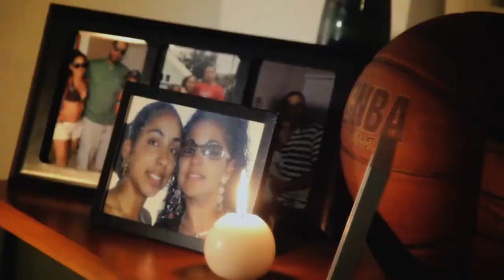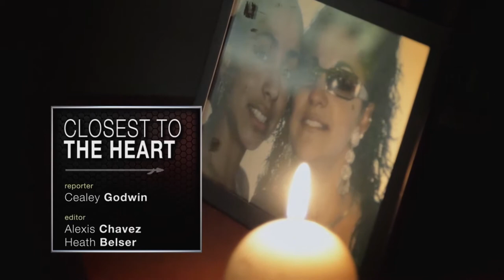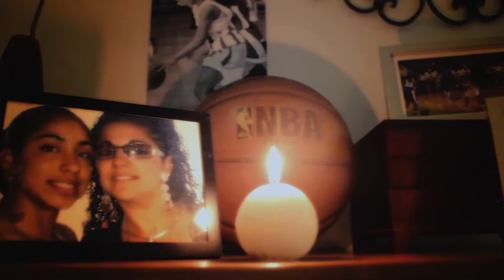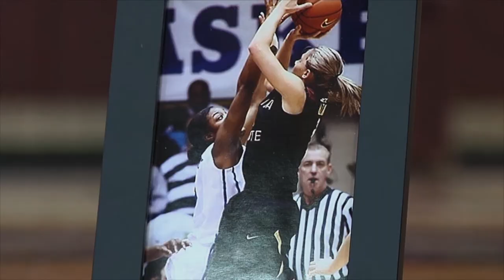Sue Semrau Show: February 23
Courtesy of Seminole Productions: Watch this week's episode of the Sue Semrau Show.